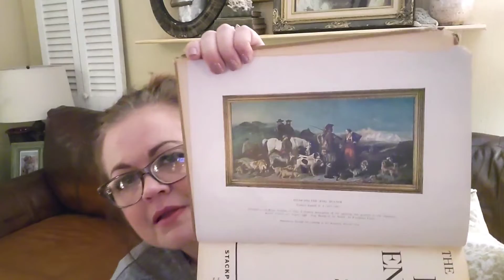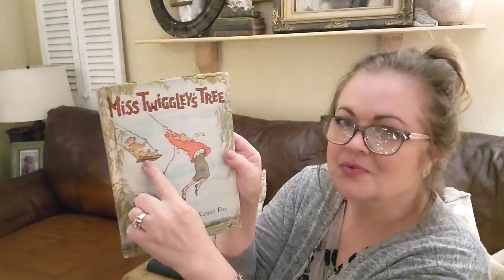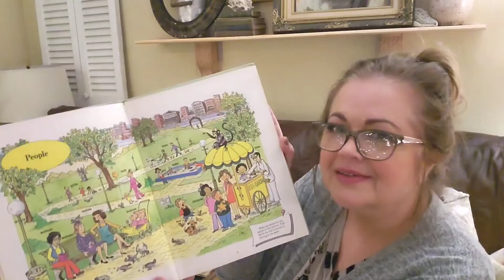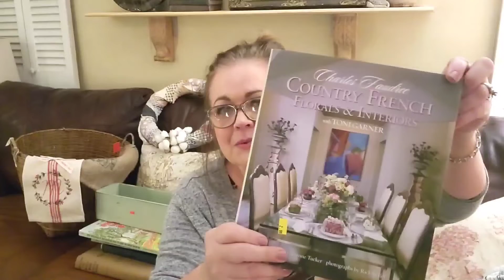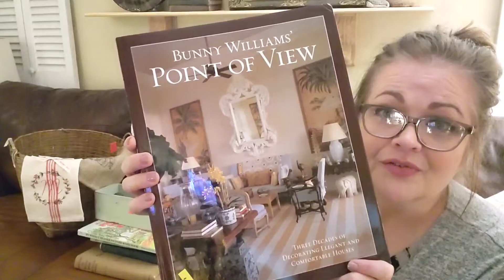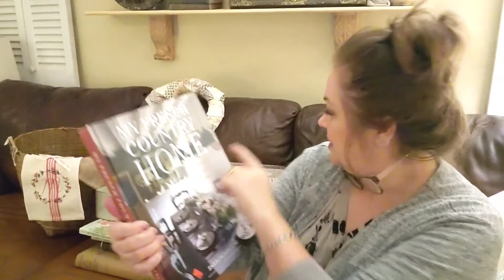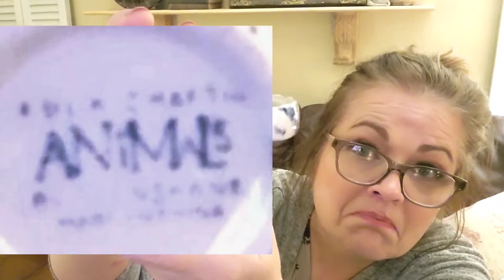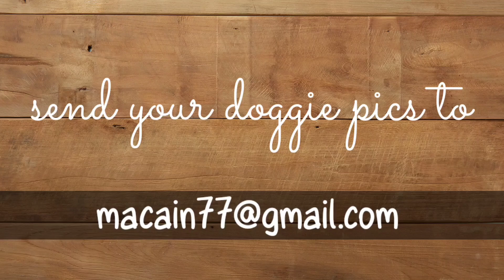Vintage Thrift Haul • Christmas Sneak Peeks • Lots of Chatting • No More Flu 🙌 • Raising Cain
I am Marla, and I am so honored that you've found my channel and spent some time with  me! I am a crafter from the cradle (or at least age three!) and raising my five grown children has taught me a million lessons in life, including thrifting and DIY master status, haha! I hope that you will find encouragement and inspiration when you sit to have a chat with me as I share my love of decor, crafting, vintage everything, and my love for Jesus! I absolutely love seeing your comments and responding to every one of them. God is good and I hope your life is blessed ❤

you may friend request me on Facebook
Marla Cain

marla_raisingcain